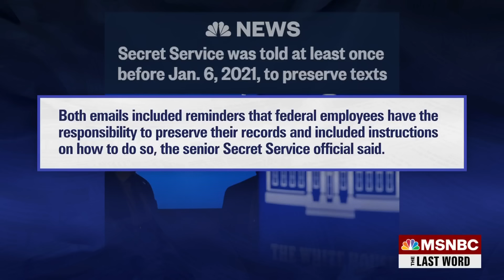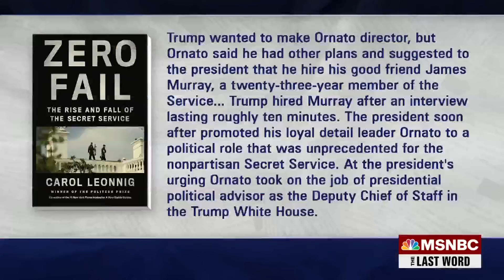Lawrence: James Murray Is The Problem At The Secret Service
NBC News is reporting that members of the Secret Service were told at least three times to preserve text messages and communications on their agency phones. MSNBC’s Lawrence O’Donnell breaks down the new developments and explains how the problems at the Secret Service may go all the way to the top.